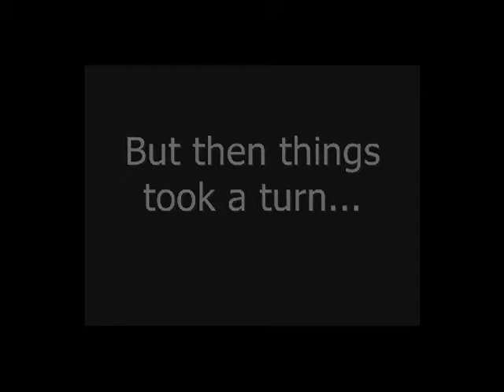last days of trebuchet